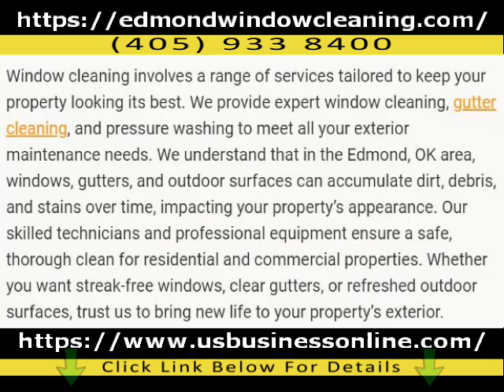Edmond Window Cleaning / Affordable Gutter Cleaning Services In Edmond OK 73034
If you're interested to learn about Affordable Gutter Cleaning Services in Edmond OK 73034, please

The video is about Affordable Gutter Cleaning Services in Edmond OK 73034 valuable information but also try to cover the following subject:
-Affordable Leaf Removal Services in Edmond OK 73034
-Professional General Window Cleaning in Edmond OK 73034
-Affordable Pressure Washing Services in Edmond OK 73034

Youtube is the best place to go when looking for videos about Affordable Gutter Cleaning Services in Edmond OK 73034.
Affordable Gutter Cleaning Services in Edmond OK 73034 is obviously something that interests you and a lot of people so I made this video about this topic.
Our YouTube channel has other similar videos concerning Affordable Leaf Removal Services in Edmond OK 73034, Professional General Window Cleaning in Edmond OK 73034 and Affordable Pressure Washing Services in Edmond OK 73034
Please check them out :
If you were trying to find more details about Affordable Leaf Removal Services in Edmond OK 73034 or Professional General Window Cleaning in Edmond OK 73034 did this video aid?
 Maybe you would like to comment listed below and let me know what else I can help you with or information on Affordable Gutter Cleaning Services in Edmond OK 73034.